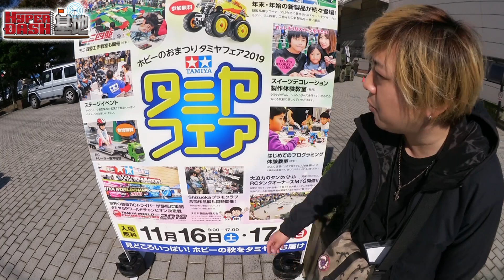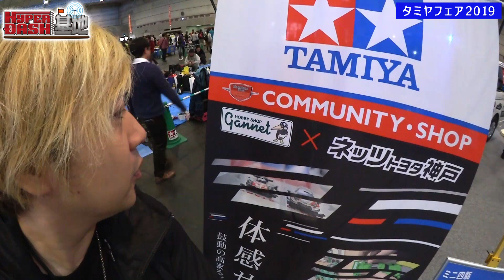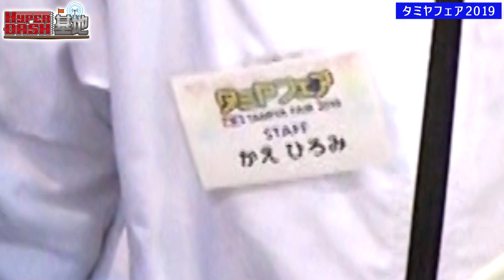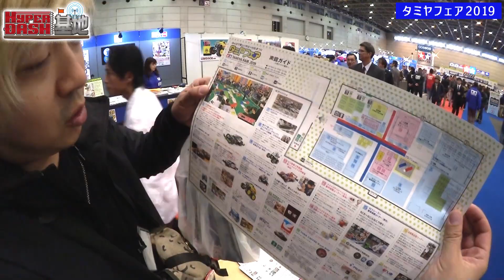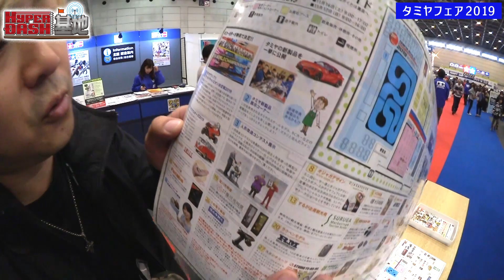【ミニ四駆】タミヤフェアが盛り上がりすぎていました【mini4wd】ミニ四駆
2019年11月16・17日にツインメッセ静岡で開催された「タミヤフェア2019」の１日目。
めっちゃ盛り上がっていて、たくさんの人にインタビューできました！

★みんな気になっているオジャガデザインさんのWEBページはこちら！

★EVILWIREグッズはこちらから買えるよ！

★HYPER DASH基地メンバーもTwitterしてますので

★新メンバーHYPER DASH GIRL
Rio

番組オープニング曲を歌っている鳴ル銅鑼さんの新曲MVだZ！
鳴ル銅鑼 / 奴隷（Official Music Video）　Narudora / Dorei

イベント＆レース取材等も受付中!!
あなたのエリアのケーブルテレビでも放送できる！

みんなでつくる番組　HYPER DASH基地★☆